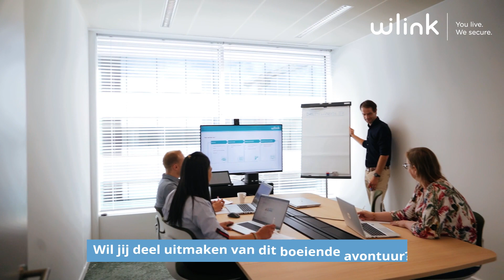A day in life "Customer Advisor" nl | Wilink